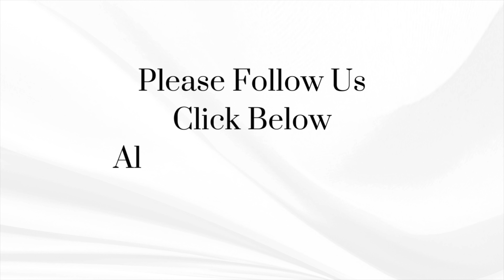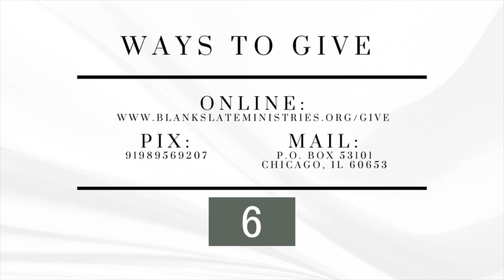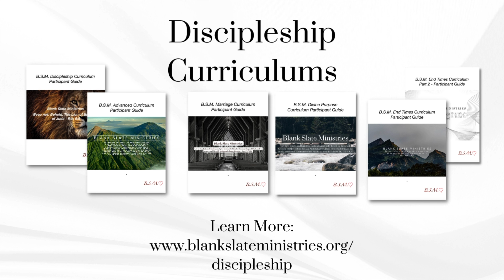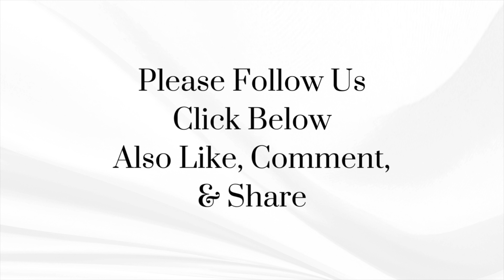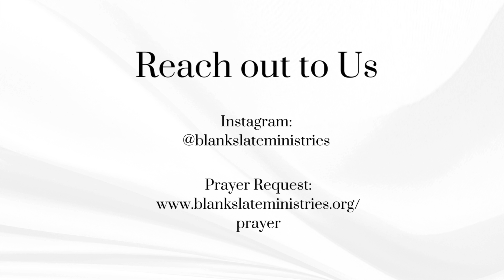Obedience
Sunday Sermon: Obedience

8/25/2024